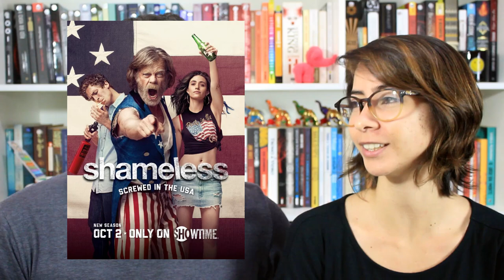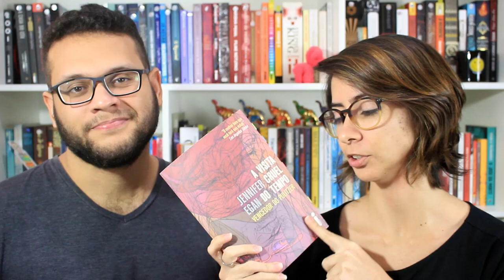MELHORES DO ANO | Elefante Literário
Último vídeo do ano, nada melhor de fazer uma geral dos melhores filmes, séries, canais, bandas, álbuns e, claro: livros!

Compre qualquer livro desejado na Amazon através do nosso s2

Compre os livros citados:
A VISITA CRUEL DO TEMPO, de Jennifer Egan
O GIGANTE ENTERRADO, de Kazuo Ishiguro
AS CINCO PESSOAS QUE VOCÊ ENCONTRA NO CÉU, de Mitch Albom

Se quiser compartilhar amor com o Elefante:

Elefante Literário
Caixa Postal 1503
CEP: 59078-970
Natal/RN